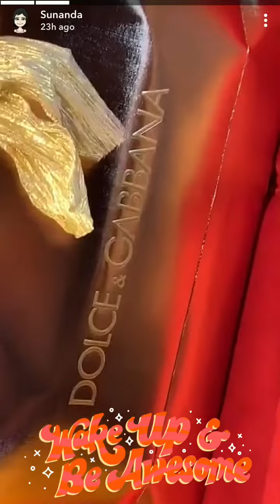Sunanda Sharma | Dolce & Gabbana Show 😍 | Viral Video | Latest Video 2018